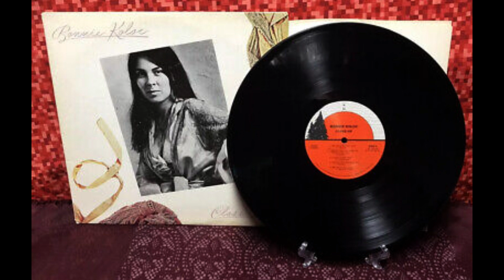Close Up - Bonnie Koloc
1976 album by the chicago folk icon, Bonnie Koloc.
0:00 Silver Stallion
3:39 Good Time
7:28 I Can't Sleep
11:54 Clocks and Spoons
15:40 We Had It All
19:24 Knockin' Myself Out
22:32 Romance In The Dark
26:31 The Rhumba Boogie
30:20 Every Soul's a Circus
34:49 I'll Still Be Lovin' You